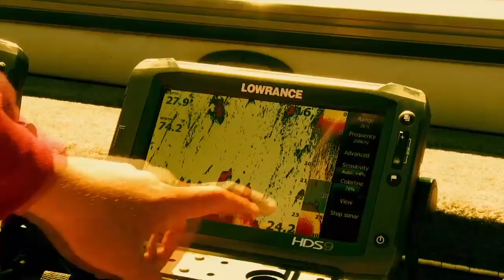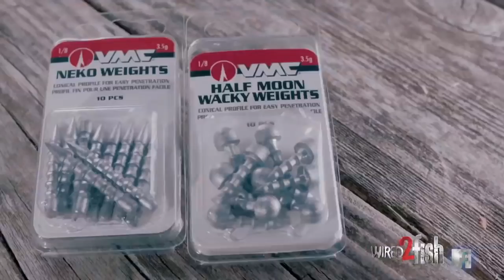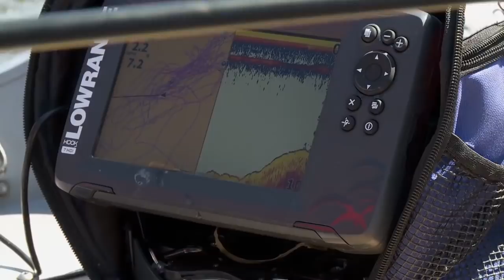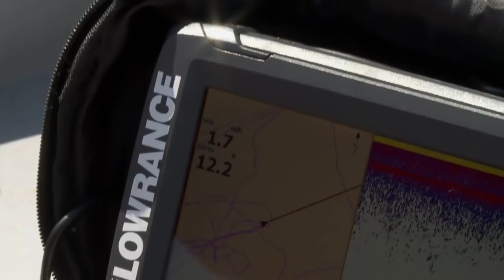Lund Boats Ultimate Fishing Experience 2019 Episode 9 - Jackson's Lodge Fly-In Walleye Adventure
On this episode of the Lund Boats Ultimate Fishing Experience, we join Lund Boats Pro Staff Jason Gauthier and Ryan Sproule on a fly-in walleye adventure at Jackson's Lodge on Harrop Lake in Manitoba. Jason and Ryan use tactics such as bottom bouncing and jigging to catch some Canadian walleye.

Lund® has been producing aluminum and fiberglass fishing, sport, hunting, and utility boats in Minnesota’s lake country since 1948, leading with products that exceed the demands of the most dedicated outdoorsmen.